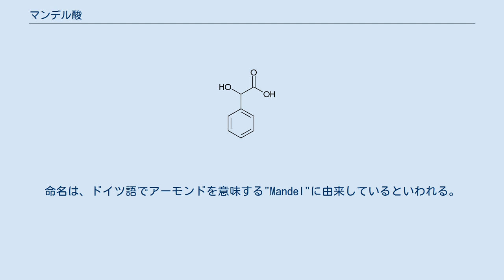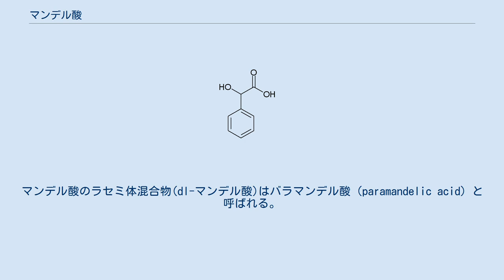マンデル酸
マンデル酸（マンデルさん、mandelic acid）とは芳香族αヒドロキシ酸の一種であり、分子式は C8H8O3 である。
形状は白色結晶で、水及び大半の一般的な有機溶媒に溶解する。
 マンデル酸は苦扁桃の抽出物を希塩酸で加熱したものから発見された。
命名は、ドイツ語でアーモンドを意味する"Mandel"に由来しているといわれる。
 異性体にはクレソチン酸 (2-hydroxy-3-methylbenzoic acid)や and o-アニス酸 (2-methoxybenzoic acid) などがある。
マンデル酸誘導体はアドレナリンやノルアドレナリンがモノアミンオキシダーゼやカテコール-O-メチルトランスフェラーゼによる代謝生成物が挙げられる。
マンデル酸誘導体はいくつかのスキンケア日用品に含まれており、他の生体物質分子を産生する際の中間体であり、分析試薬や染料工業の前駆体として利用される。
 不斉炭素を分子内に持つため、マンデル酸には2つの光学異性体が存在する。
天然アミグダリンにも含まれ、これを加水分解すると得られるl-マンデル酸（融点133.8°C、板状結晶、比旋光度 −159.73（エタノール））はS型の絶対配置を持つ。
マンデル酸のラセミ体混合物(dl-マンデル酸)はバラマンデル酸（paramandelic acid）と呼ばれる。
 製法としては、ベンズアルデヒドとシアン化水素酸とを塩酸下で反応させたり、フェニルクロロ酢酸をアルカリと反応させたり、ベンゾイルホルムアルデヒドをアルカリ条件下で反応させたり、ω-ジブロモアセトフェノンに希アルカリを作用させると得られる。